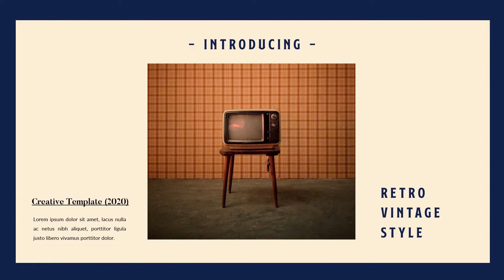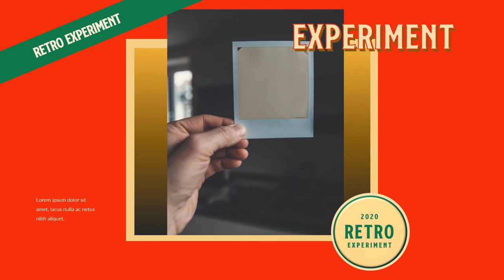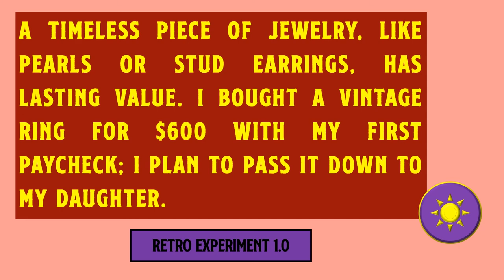Creative Powerpoint Presentation Design Templates for Business - Retrogenic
The following creative powerpoint presentation examples have unique layouts that will make your presentation stand out.

Just because your presentation design slide is creative, does not mean that it is not professional.

Each Powerpoint Presentation Template is designed to intrigue the audience's attention to your presentation with colors or patterns without distracting them.

Don't give a boring presentation design that will have your audience daydreaming, but attract your audience using fun and one-of-a-kind creative Creative powerpoint presentation design templates to convey your message.

📢 May you get best insight for your knowledge and enjoy living